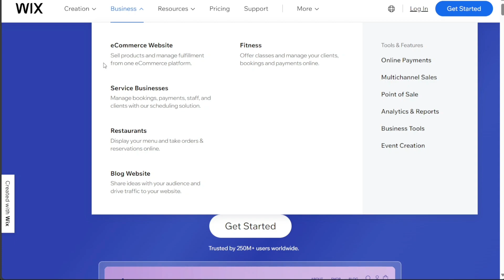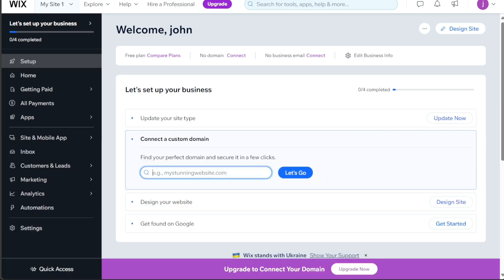Wix vs Google Sites: Which is Better?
This is my video comparison between Wix and Google Sites, we will carefully examine each company's services and charges, enabling you to determine which one is the better choice.

Google Sites vs Wix: Which is Better?

This video and description may contain affiliate links, which means that if you click on one of the product links, I’ll receive a small commission at no extra cost to you.